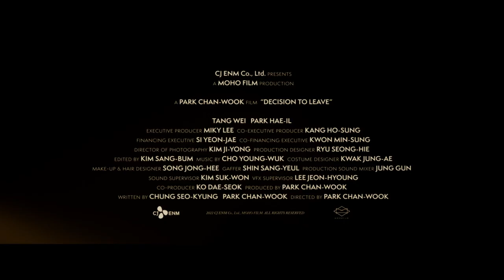DECISION TO LEAVE Official Int'l Teaser Trailer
Director: PARK Chan-wook
Genre: Police Procedural, Romance
Cast: TANG Wei, PARK Hae-il